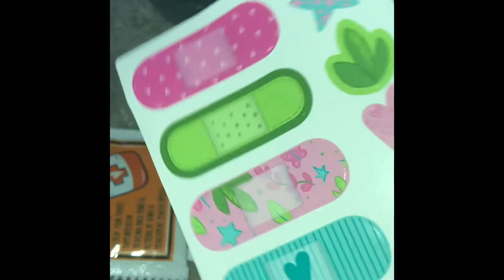Baby alive Unboxing of mix my medicine brunette and blonde